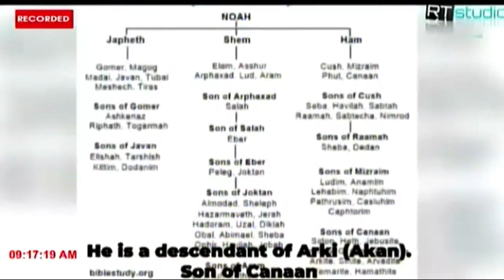SOMAFO YAW LIVE ON ROYAL TV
THE MESSIAH REVEALED WHAT GOES INTO THE BUILDING OF THE 3RD TEMPLE AND, WHY GOD CHOOSE GHANA"